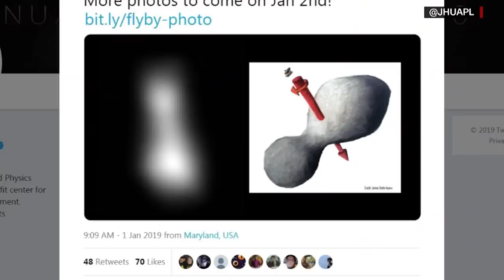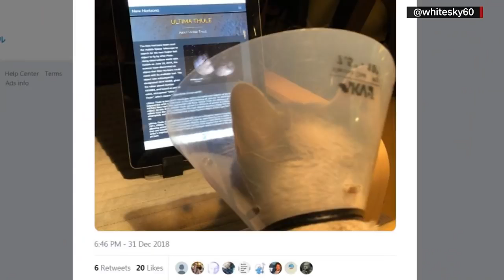NASA SPACECRAFT PROVIDES FIRST IMAGE FROM RECORD-SETTING FLYBY OF ULTIMA THULE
The new year has started with a record-setting space mission by NASA. Its New Horizons spacecraft has survived the most distant exploration of another world - a tiny, icy object nearly six and a half billion kilometers away from Earth.

NASA scientists confirmed on New Year's Day that the New Horizons spacecraft made contact with Earth to confirm its successful flyby of Ultima Thule. The frozen rock looks like a peanut or bowling pin and sits just on the edge of our solar system - about 1.6 billion kilometers beyond Pluto.

NASA says New Horizons will ping back more detailed images and data from Ultima in the coming days, which will give a better insight into the object's creation. Another question would be to see if Ultima is actually a single object or two objects orbiting each other.

One possibility is that it's bilobate, with the the upper lobe being smaller than the lower lobe, so they would be asymmetric. Or it may be that these are two things that are actually in orbit around each other, and just blurred together because of their proximity.

If it's two separate objects, this would be an unprecedented situation in terms of how close they're there orbiting to one another and it will be spectacular to see.

It takes roughly six hours for radio signals to reach Earth and it will take 20 months for New Horizons to send all of its flyby data. After working on the Ultima data, researchers will then seek more funding for an extension to the mission. New Horizons should have just enough fuel to visit another object sometime in the next decade.